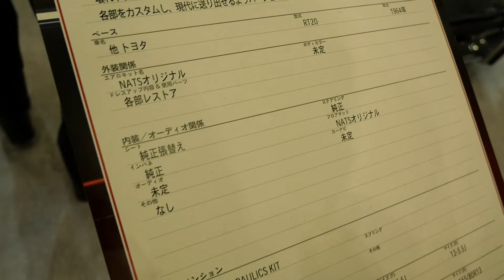トヨペット コロナ RT20 Custom Car ハイドロ by NATS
いちばん50年代のアメ車っぽいテールフィン付き２代目コロナRT20をNATS日本自動車大学校の学生さんがフルレストアしてアメリカン系にペイント＆カスタムしてハイドロまで組み込んだ力作です。

2024年幕張メッセで開催された TOKYO AUTO SALON 2024 にて。